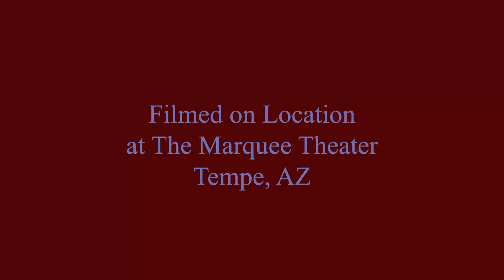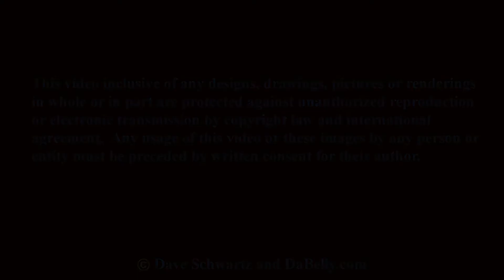Kobra and the Lotus - Prevail II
Description“Prevail II” is the latest release from the Canadian heavy metal band Kobra and the Lotus.  It’s the follow up to their initial release on Napalm Records, “Prevail.”  Originally recorded in Denmark as a double album, Napalm took the unusual step of splitting the record into two.  “Prevail II” entered the charts at No.24 on Independent Albums and No.4 on the Heatseekers Albums charts.